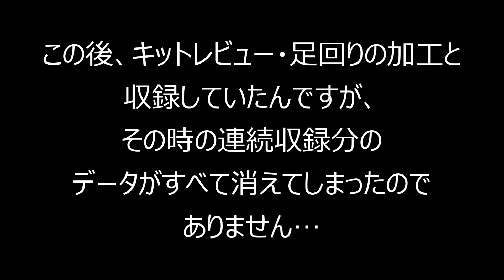T-GARAGE店長が製作 ハセガワ 1/24 カワショウ カローラレビン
悲しい…

0:00 オープニング
0:56 アルミテープでディティールアップ
4:29 合体前にあれこれ
7:51 完成＆総括